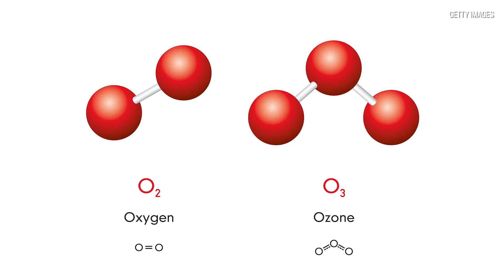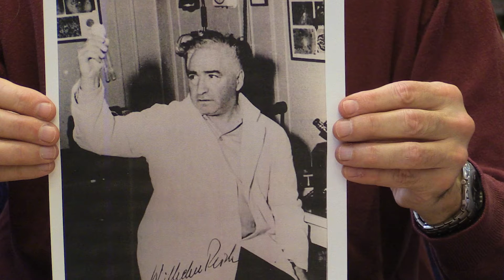Dr. Joe Schwarcz discusses the orgone accumulator